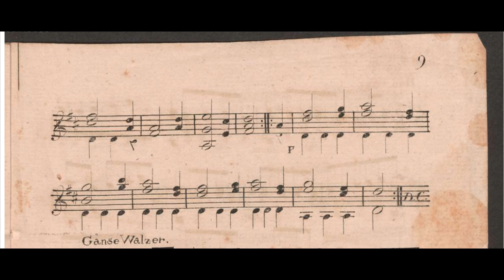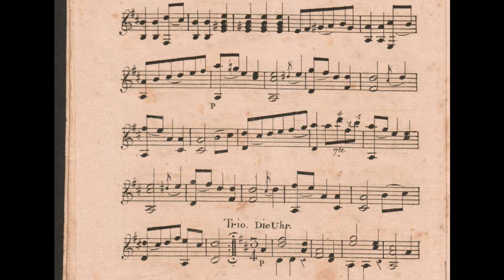Johann Gottfried Arnold - No.6 Der Uhraufzieher [From 8 Faschings Walzer] (w/score)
I hope you had a great summer ! I'm back to continue this book with another beautiful vals by Arnold !